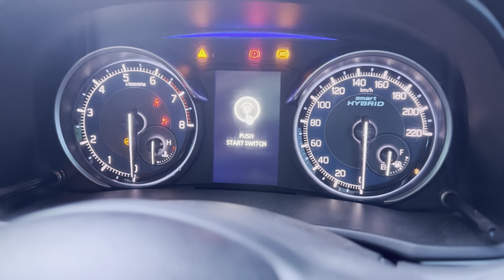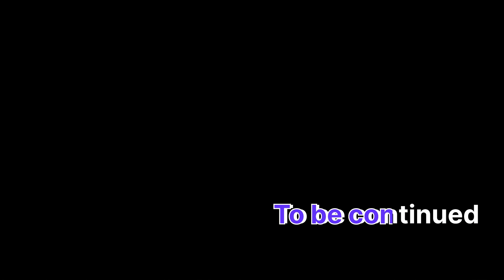केदारनाथ डोली Pedal Yatra के बीच हुए दर्शन || 6 महीने के लिये हुए केदार के कपाट बंद 🙏🏻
केदारनाथ डोली Pedal Yatra के बीच हुए दर्शन || 6 महीने के लिये हुए केदार के कपाट बंद | pahadi lifestyle vlogs

ABOUT MY CHANNEL:
Hi! I’m {Kishan Rawat}. On my channel, you will find {Travel/ Adventure }. I love sharing [ UK TRIPPER l sub-topics. for example - Travel/ Bike Riding etc.] with you guys as I experience them myself.